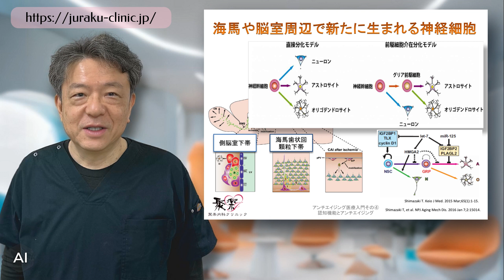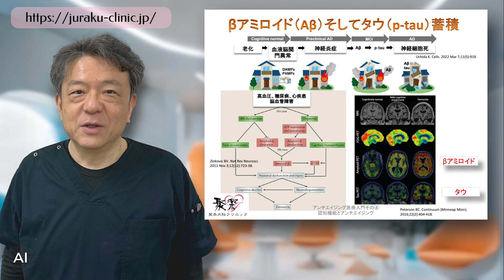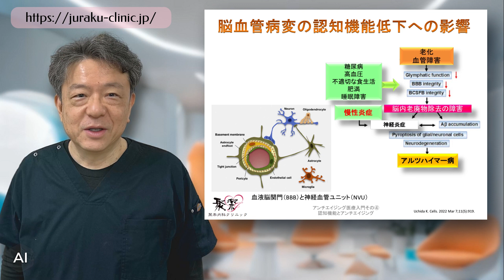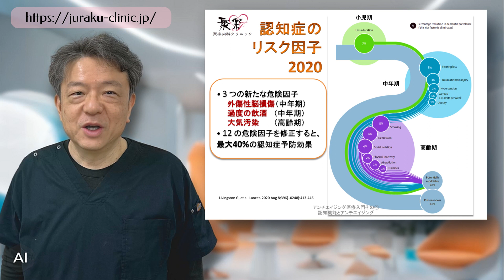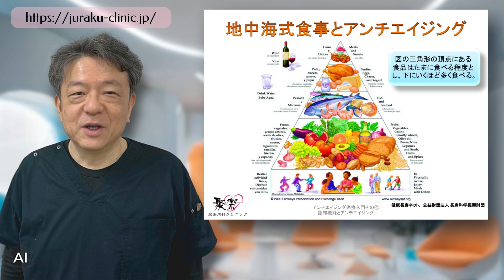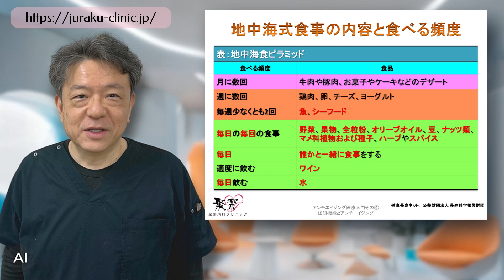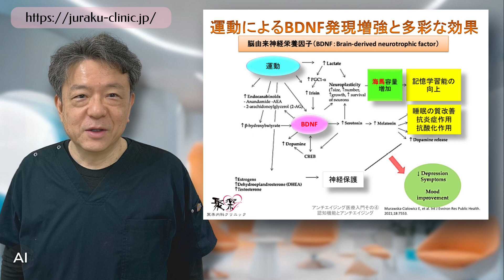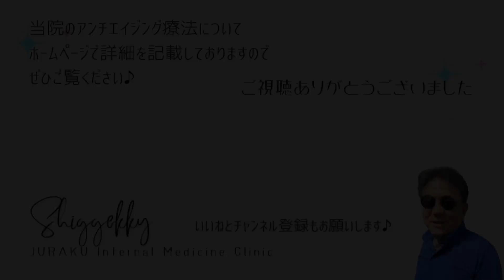脳の若さを保つ方法！認知機能向上の秘訣とアンチエイジング術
🌟 認知機能とアンチエイジングの奥深い世界に迫る！ 🌟

🧠 動画概要:
老化やストレスが進む中、誰もが気になるのが脳と認知機能の衰えです。今回の動画では、科学的アプローチから始まり、日常生活で実践できるアンチエイジングのテクニックまで、脳を若々しく保つための情報を解説します。

⏰タイムライン:

00:00 オープニング
00:20 認知機能とは
02:11 老化と認知機能の変化
06:13 栄養と認知機能
07:24 運動による認知機能の改善
08:44 まとめ

こんな方にオススメ✨:

脳の健康に興味を持つ方
アンチエイジングに関心がある方
老化や認知機能の変化に悩む方
脳トレーニングや生活習慣改善を考えている方

この動画を通じて、視聴者の方々が脳を活性化し、認知機能を向上させるための具体的な手段やアイデアを得ていただけることを目指しています。健康な老化をサポートする情報が盛りだくさん！

✨是非最後までご視聴ください！どんなに小さなアクションも、将来の脳の健康に繋がるかもしれません♪

「医学博士　Dr.武本」と「買い方デザイン研究家とみざえもん」が
気まぐれに語り合う《毅貴会ちゃんねる》でも
アンチエイジングについて話しています。